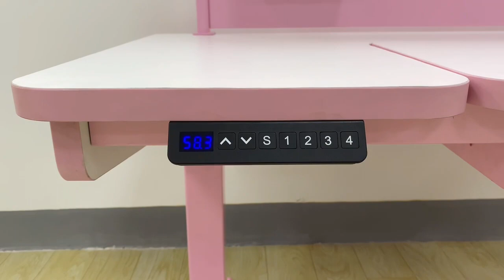China Height Adjustable Desk Manufacturer & Supplier | Kids Study Sit Stand Desks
5 years we started Uplift, the goal was to manufacture the great standing desk at an incredible price, and additionally provide comprehensive furniture solutions. Designing, tooling, certification, timing... Today all products are approved with the ISO9001, CE, TUV, BIFMAx5.5, and UL certificates. 30 + design patents that block others from selling a similar product in direct competition with our dealers. The unique business model. We are not selling direct to end-user. Every dealer's need is one of our top concerns. Every project or offer is tailored. Every day we constantly innovate to ensure success in a growing market.
At present, its products have been exported to more than 50 countries and regions, especially to Europe, America, and Australia.
If you are looking for Electric Standing Desk, Pneumatic Standing Desk, Electric Lifting Column manufacturer, supplier, company, wholesaler.